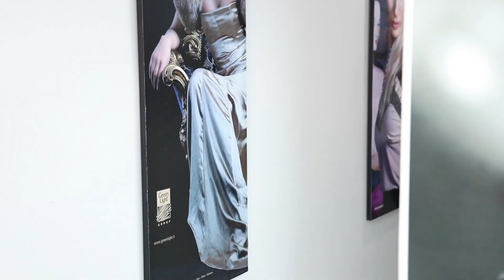EL MEJOR REGALO DE SU PAPA\ALY AND MILA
Este fue el regalo que el músico cubano Alain Daniel quiso regalarle a su hija por su cumpleaños. Una linda sorpresa que no puede perderse para que conozca a Amanda, una joven encantadora fanática de Aly and Mila